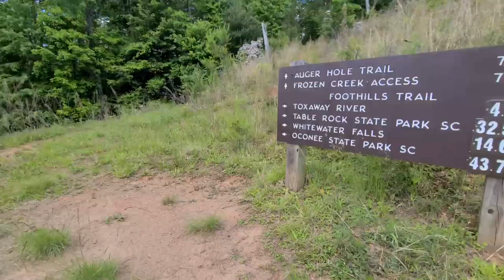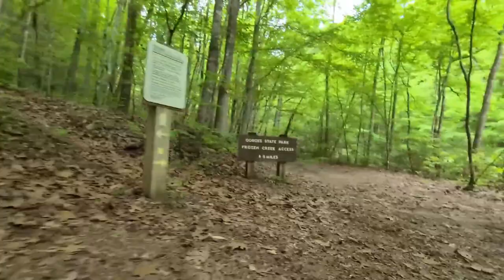Gorges State Park 2021 - PART 2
Check out the itinerary I put together from this trip! Route details, resources I used to plan the trip, campsite and water source descriptions, elevation profiles, and MORE all in one neatly organized PDF. (While it isn’t a substitute for doing your own research and preparation, hopefully it will take the guess work out of planning your own trip.)

This is the second half of our three day adventure through Gorges State Park.

Music featured in this video: "A Good Bass For Gambling" by Komiku "Close The Lights" by Michael Ramir C. "The Darker Side" by Mela, and "Blue Sky Blues" by Kara Square